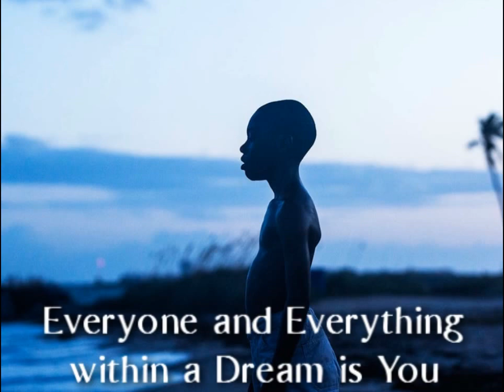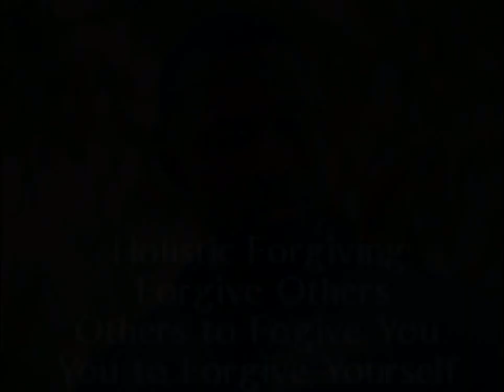Hidden Meanings within the Movie, "Moonlight" (Spoilers)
Selected by "Conscious Movie Reviews," "Moonlight" is a coming-of-age drama set in Miami Florida.  The movie follows the three stages of Chiron's troubled life, from childhood to his young adult years.  He was traumatized from being raised by his drug-addicted mother and bullied for years by schoolmates who believe he's gay.  His only sense of family is through Juan, the local drug dealer from Cuba and his girlfriend Teresa, who serve as Chiron's mentors.  He also develops a love interest in Kevin from school.

Some of the hidden meanings in the "Moonlight" movie cover the relationship dynamics between the characters; Chiron as being a Highly Sensitive Person (HSP); the practice of holistic forgiveness; symbolism explained, understanding subconscious imprinting; and Native American tribes that honor homosexuality.